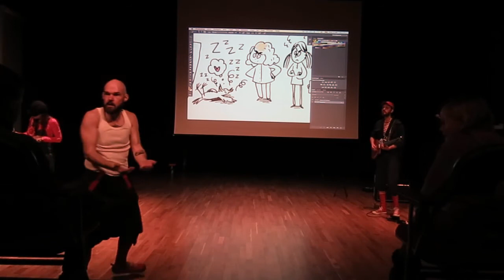Var kommer barnen in (och ut)?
Guldlock och de tre björnarna fick nytt liv som Nymfparakiten och de tre Barnmorskorna. En vilsen parakit flyger in på mödravården och råkar bedöva sig på lustgas. I sitt dimmiga tillstånd förälskar sig fågeln i en bild av en stork. Oj, oj, oj… Hur ska det gå?